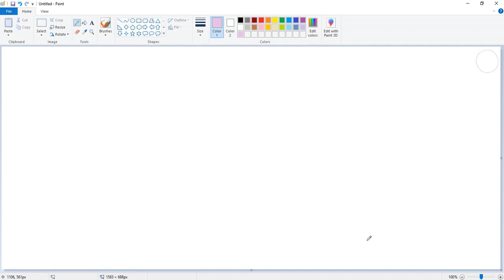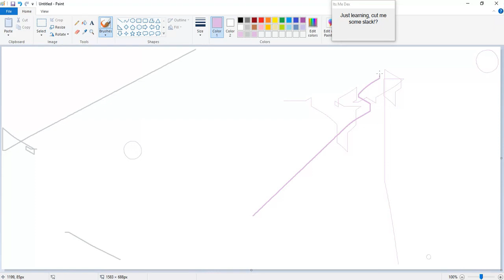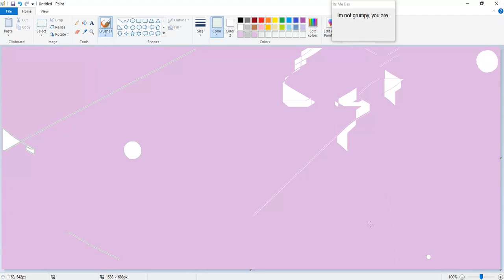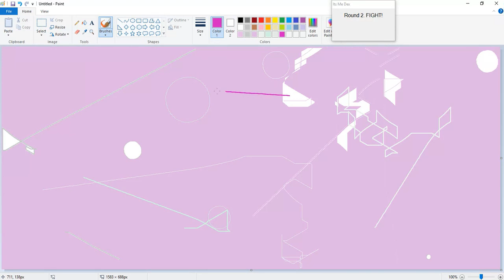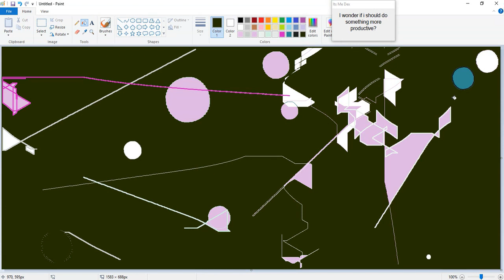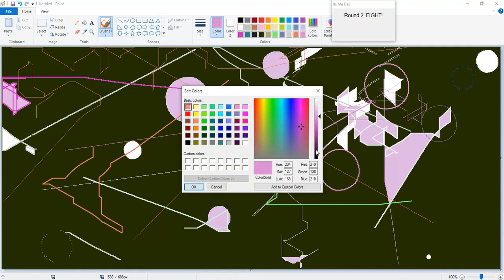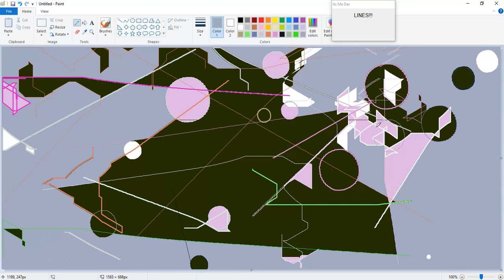Dex Draws: Stingray Sees